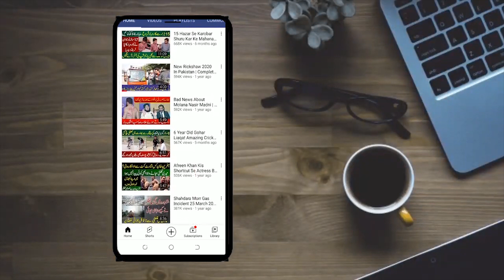How To Earn Handsome Money In Pakistan | Jawad Baqar | NA News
How To Earn Handsome Money In Pakistan
Jawad Baqar
NA News

So Much